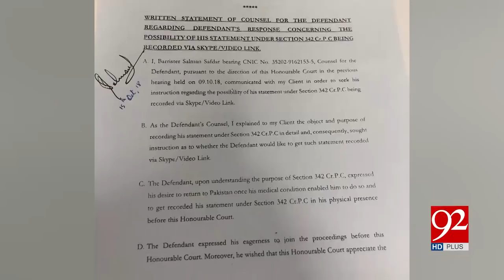Justice Yawar Ali's remarks on Musharraf treason case | 15 Oct 2018 | 92NewsHD